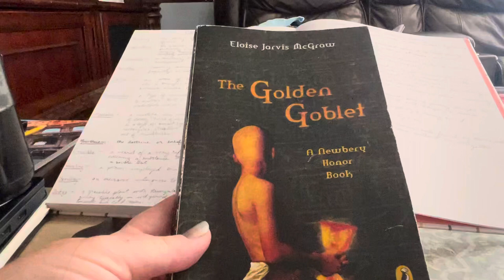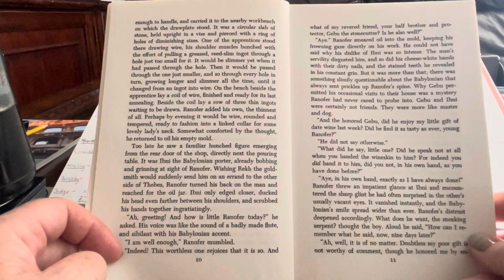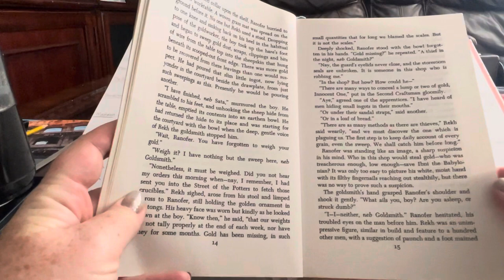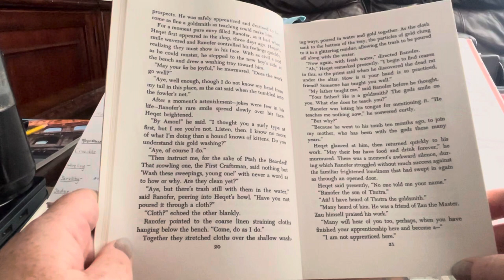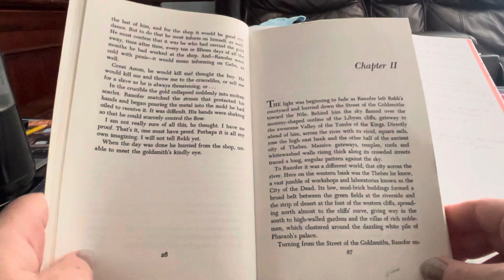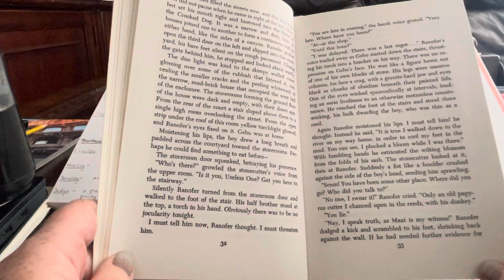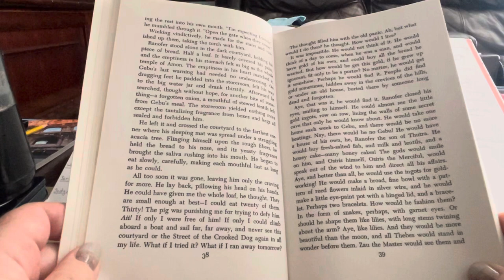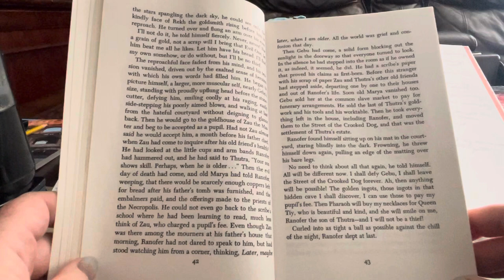The Golden Goblet by Eloise Jarvis McGraw, Read Aloud: Chapter 1-2